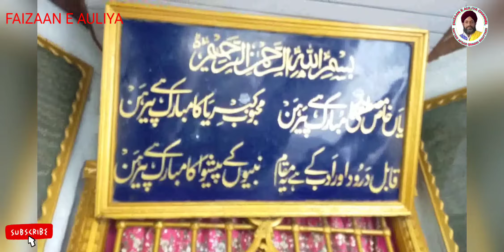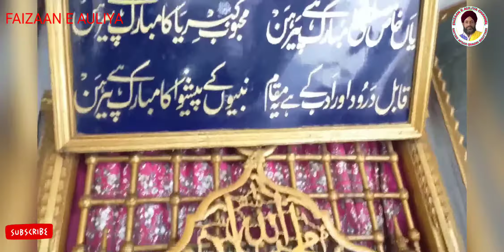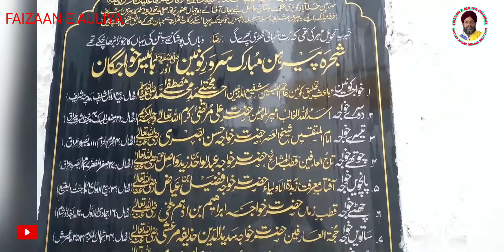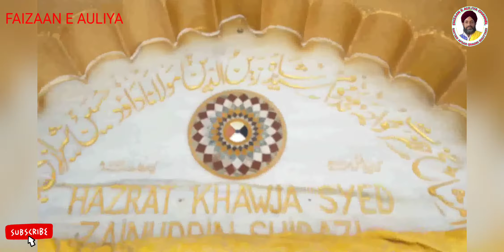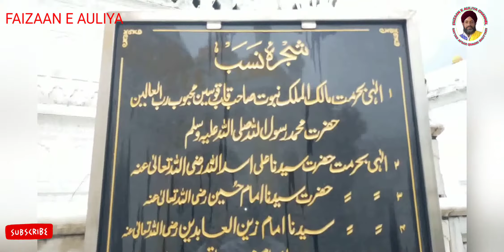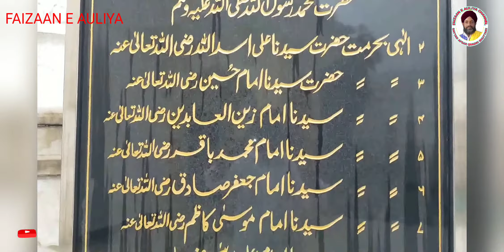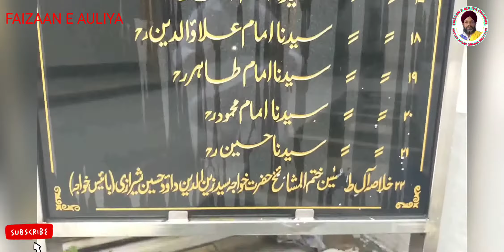HAZRAT SAYYED ZAINUDDIN SHIRAZI ( 22 KHAWAJA ) RAHMATULLAHI ALAIH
22 KHAWAJA RAHMATULLAHI ALAIH AAP KI BARGAH SHAREEF KHULDABAD SHAREEF MEIN HAIN, AAP RAHMATULLAHI ALAIH KI BARGAH SHAREEF MEIN PAIRHAN MUBARAK KI HAR SAAL 12 RABIUL AWWAL KO ZIYARAT KARAI JATI HAI, BADI TADAD MEIN AQEEDAT MANDON KI BHID HOTI HAI